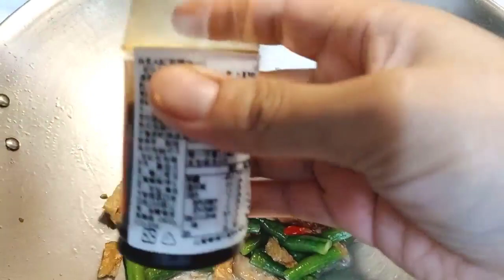makan siang sama tumis kacang dan tempe#tkw Taiwan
hallo teman teman ketemu lagi di Vidio asna Wati kali ini saya mau masak tumis kacang panjang dan tempe buat makan siang selmat menonton terimakasiih 🙏🙏